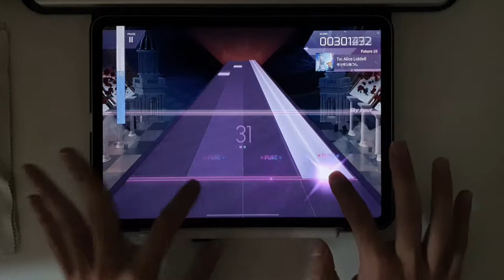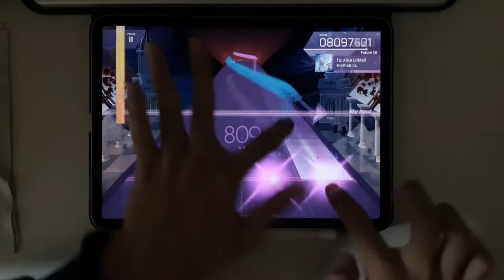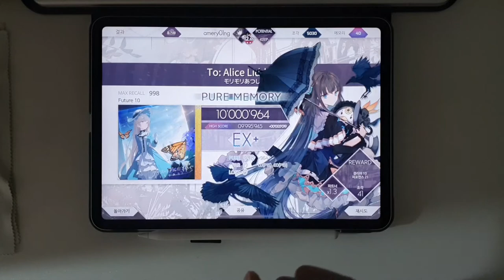// Arcaea // To: Alice Liddell (FTR 10) // PM 10'000'964 (Max - 34)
🎵 モリモリあつし - To: Alice Liddell